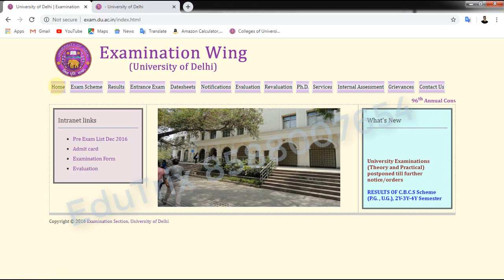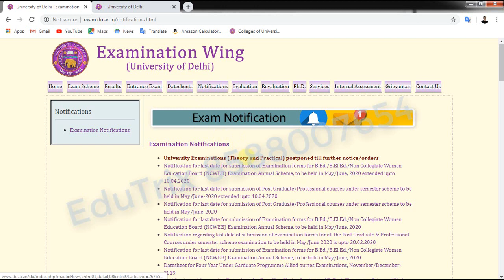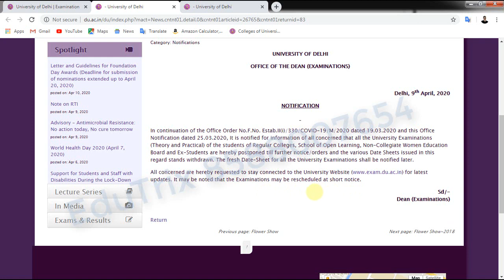D.U. DATE SHEET 2020 CANCEL -download links -SOL/NCWEB/REGULAR - EduTrix - Ashok Kumar